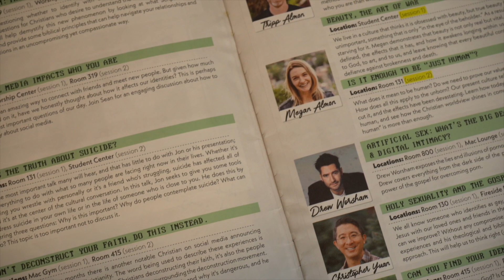Midweek Message: How to Help the Next Generation Reach & Redeem our Culture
Three of our student ministry leaders share about what students at our church learned at recent retreats. From high schoolers learning apologetics, to Middle schoolers hearing about the crucifixion, to 4th & 5th graders seeing the solar eclipse and talking about personal faith, God moved over these weekends.